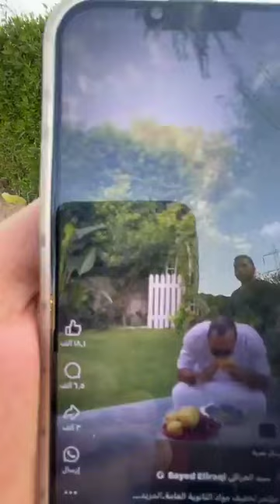حكاية اغنى مدرس 'فلسفة وعلم نفس' أغرب من الخيال ويرد هرعى مدارس إنترناشيونال وقرار شطب مادتي مش فارق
حكاية اغنى مدرس 'فلسفة وعلم نفس' أغرب من الخيال ويرد- هرعى مدارس إنترناشيونال وقرار شطب مادتي مش فارق معايا  بث مباشر
ما عليك سوى الانتساب إلى هذه القناة للاستفادة من المزايا: